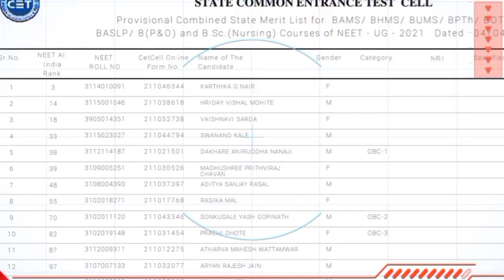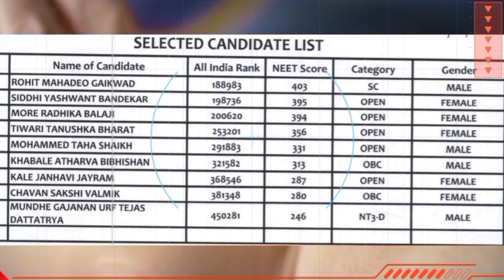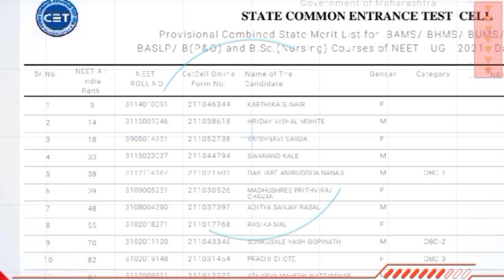नविन Merit List मुळे BAMS/BHMS Mop up round वर काय effects होऊ शकतात 🤔 mop up round Cutoff ⁉️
Related queries 👉

bams new combined Merit List pdf
new combined Merit List pdf
bams mop up round round seat matrix 2021
bams mop up round seat matrix pdf
bams mop up round seat matrix PDF download
bams 3rd round seat matrix 2022 Maharashtra
bams 3Rd round seat matrix maharashtra
bams 2nd round list pdf
bams 2nd round list pdf download
bams second round list 2021 maharashtra
bams second round list 2022 maharashtra
bams second round list 2020
bams second round list 2021
bams second round list 2020 maharashtra
bams second round list 2022
bams second round list 2019 maharashtra
bams 2nd round list 2020
bams
bamsi
bds
bds song
bds ielts
bhms doctor
bhms
bhms maharashtra
bams maharashtra
mbbs maharashtra
mbbs mahiti
bams scope
ews news
gmc aurangabad
gmc maharashtra
gmc medical college
gmc mumbai
gmc nagpur